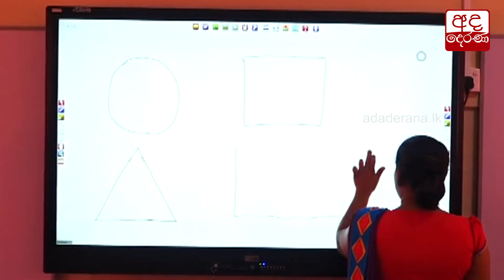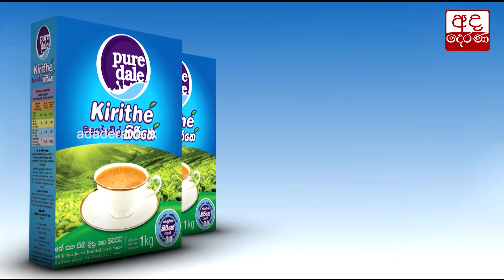''බසයෙන් අනාගතයට'' මනුසත් දෙරණ ජාතික ක්‍රියාන්විතය...